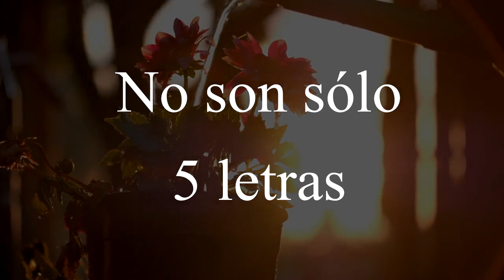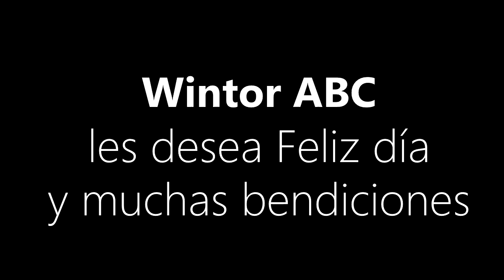🌹Madre ( No son sólo 5 letras)💝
Wintor ABC les desea un feliz día a todas las mamitas de mi Canal y del mundo entero.